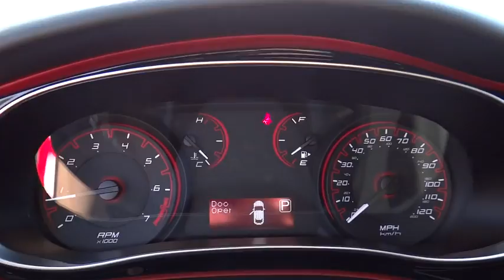2016 Dodge Dart Denver, Littleton, Aurora, Parker, Colorado Springs, CO D3561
2016 Dodge Dart
2016 Dodge Dart SXT Sport - Stock#: D3561 - VIN#: 1C3CDFFA8GD817972

Brandon Dodge
5600 S Broadway